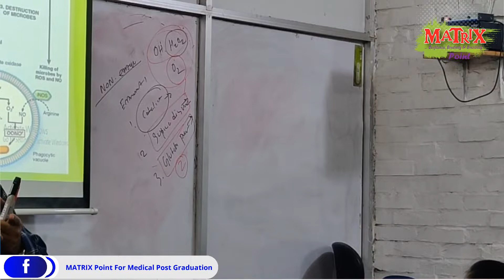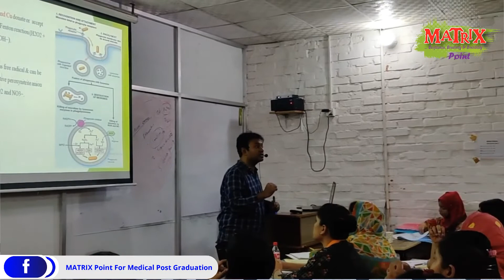Matrix Offline Demo Class